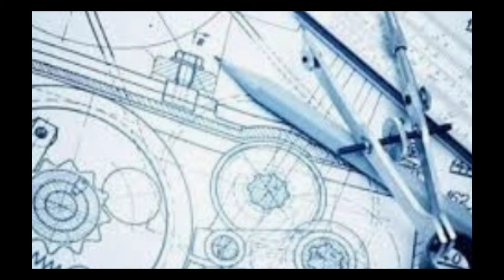the best day for Engineers.